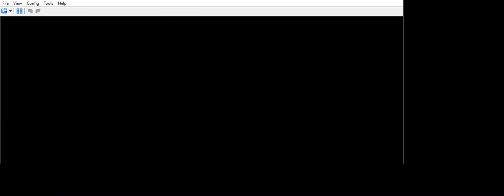... Pokémon Black 2 Randomizer dot dot dot hello my counterpart.